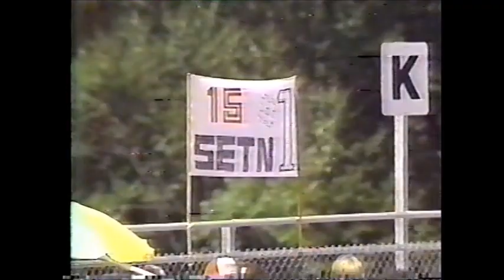1987 Wrangler Jeans Indigo 400